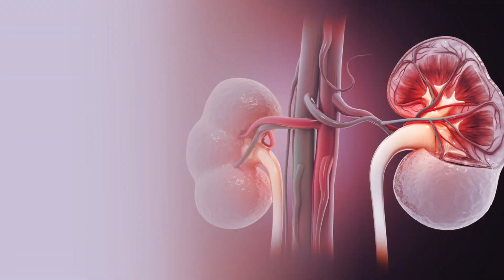Dermatologist Secrets: Fix Hair, Nails & Dyes! | Dr S Murugusundram & Prof. Paul Devakar Yesudian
Episode - 07
Struggling with hair fall, brittle nails, or reactions to hair dyes? You’re not alone. In our latest podcast, two expert dermatologists break down the most common hair, nail, and dye-related problems people face—and how to tackle them effectively. From daily care tips to when to seek medical help, this episode is packed with practical advice and real solutions.

🎧 Don’t miss out—your scalp, strands, and nails will thank you!
Follow Dr. S Murugusundram
Founder & Medical Director,
Chennai Skin Foundation & Yesudian Research Institute
[HairCare, NailHealth, DermatologyTalk, HairDyeProblems, SkinAndScalp, PodcastAlert, DermatologistTips, HealthyHair, NailCare, SkincarePodcast, BeautyWithScience]